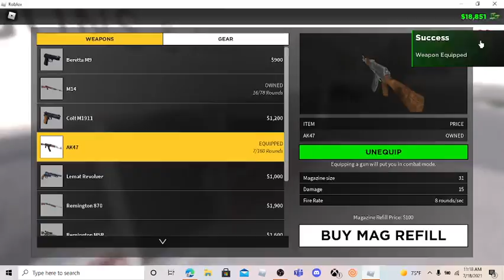trying to be a 5 star criminal in er-lc whithin 40 mins